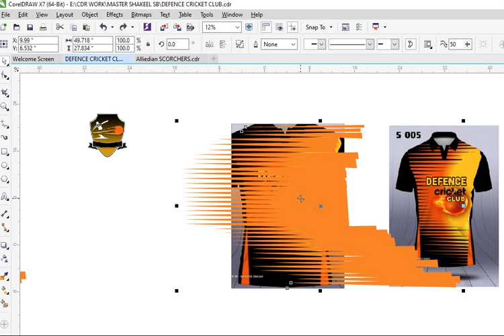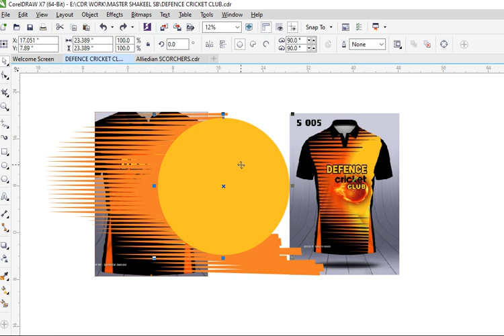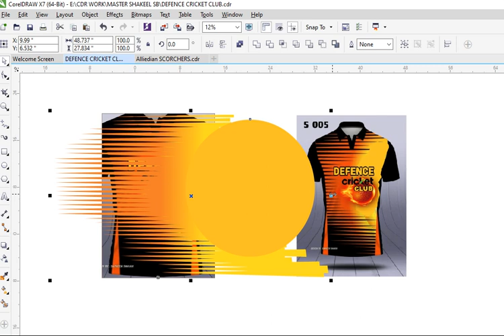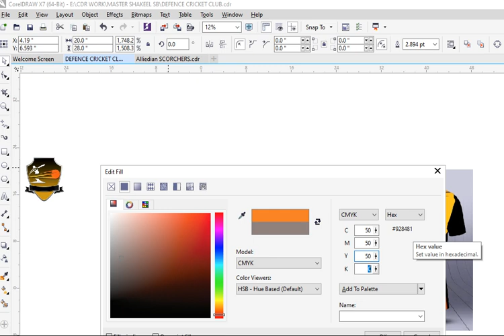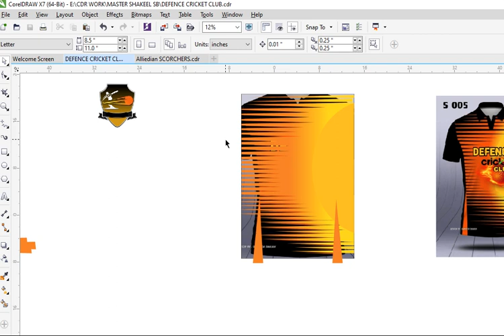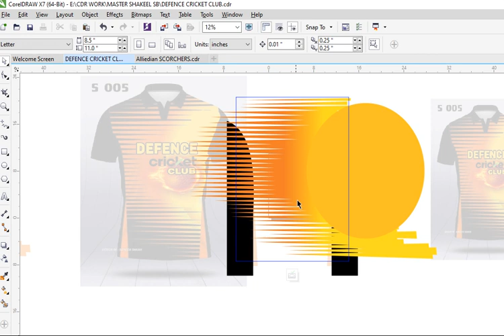How to trace Sublimation jersey design